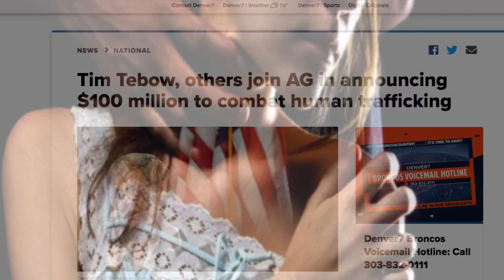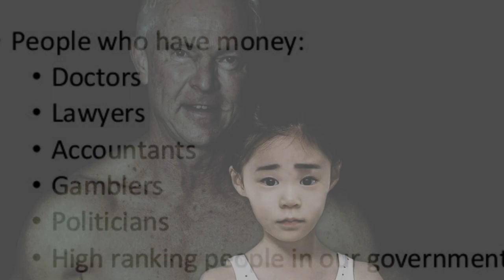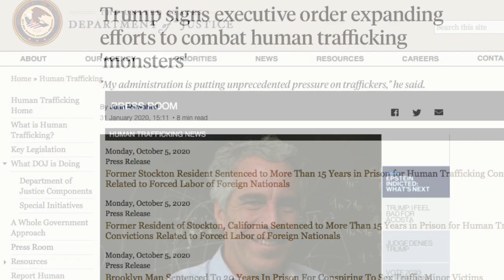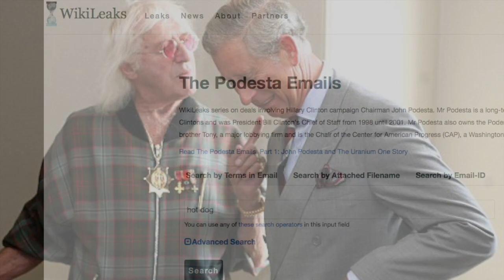A Tale of Two $100 Million Gifts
A tale of two $100 million donations, each from star athletes. One is from the son of a Christian missionary to fight “the greatest form of evil in the world today”—child sex trafficking. The second was made by an African American to the self-declared Communist Black Lives Matter and related radical groups. Imagine which donation received the lion’s share of major media coverage.

Video Music: Russian Orthodox Choir Chanting Choral Vocal Top 10